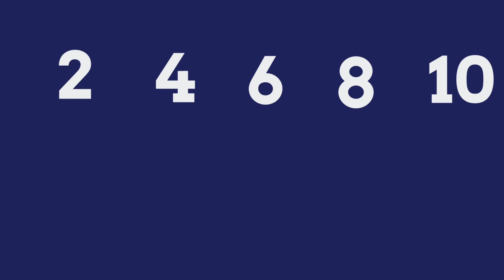Counting 2-100 skipping by 2’s